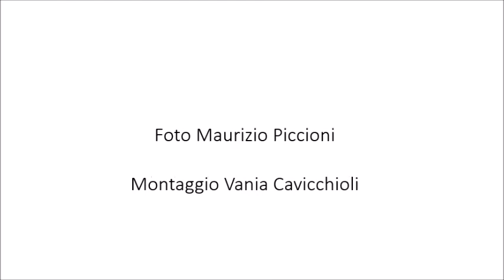Monte Gorzano (Monti della Laga) e le sue cascate luglio 2016 - mountains and waterfalls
Il Monte Gorzano è il monte più alto dei Monti della Laga. Si trova a cavallo tra Abruzzo e Lazio, al confine fra la provincia di Teramo e quella di Rieti

(fino al 1927 era interamente abruzzese, e a riprova di ciò anticamente era anche noto come Monte di Roseto con riferimento all'allora comprensorio formato dagli attuali comuni di Cortino e Crognaleto). Con i suoi 2458 m è la cima più alta del Lazio. Mount Gorzano is the highest mountain in the Monti della Laga. It straddles between Abruzzo and Lazio, on the border between the province of Teramo and that of Rieti (until 1927 was entirely in Abruzzo, and evidence of this was once also known as Monte di Roseto with reference to the then district formed by the common current Cortino and Crognaleto). With its 2458 m is the highest peak of Lazio.